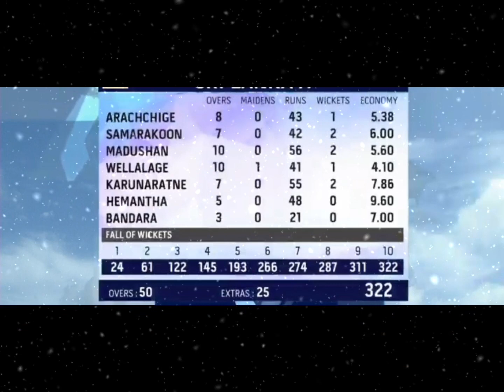1st semi final emerging team pakistan vs srilanka highlight 2023&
semifinal pak vs srilanka